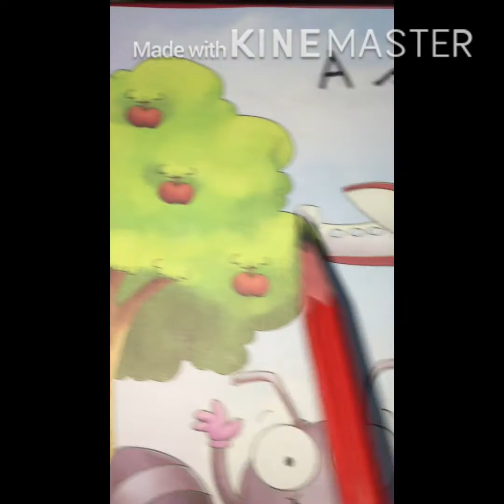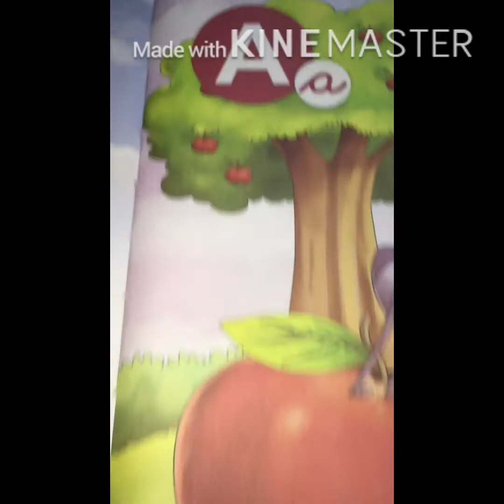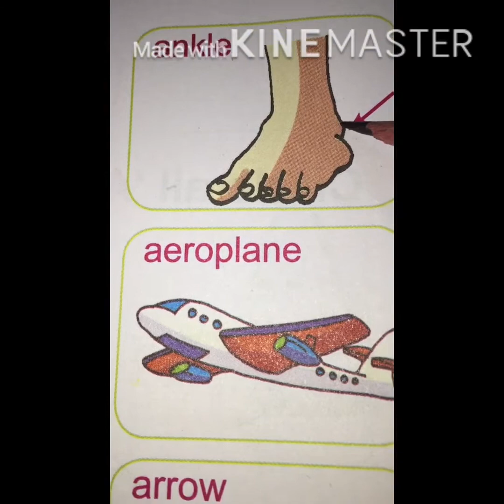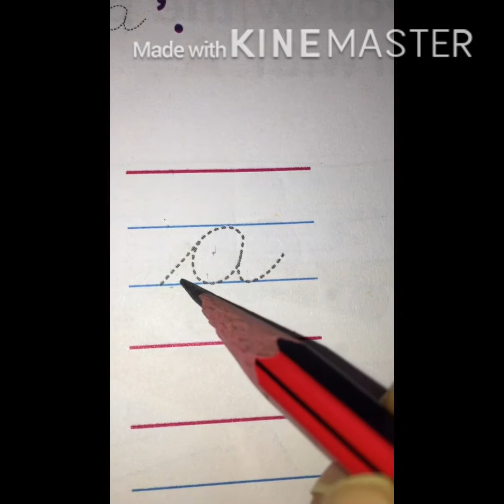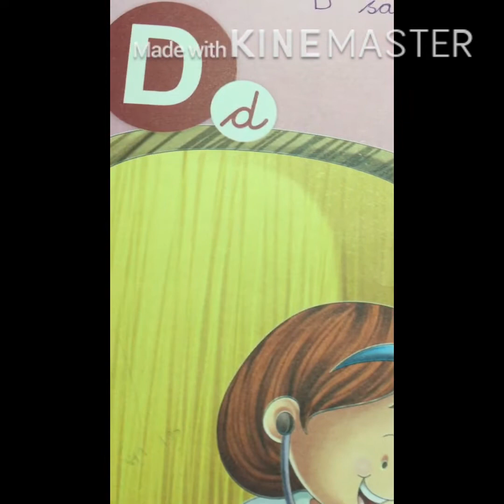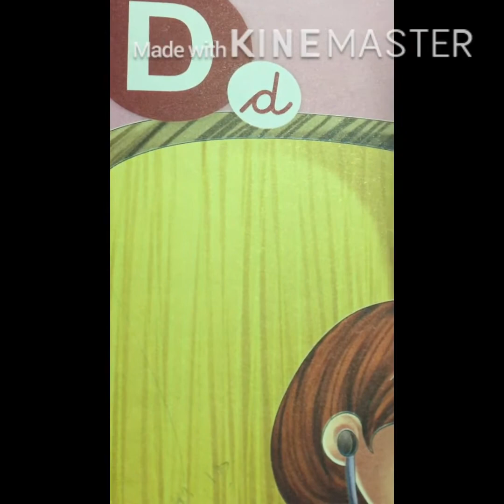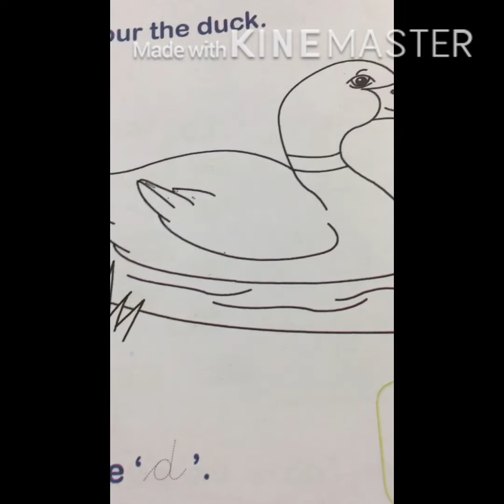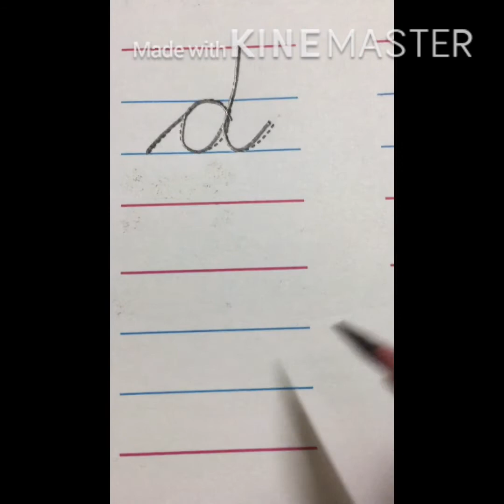Cursive letters ‘a’ and ‘d'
Meenakshi bhardwaj